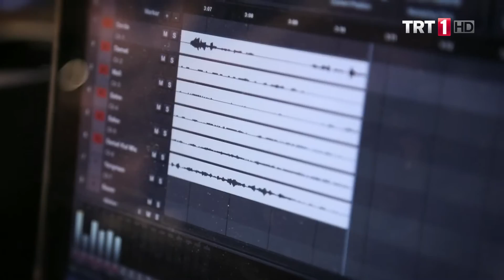Dinle Kazan - 19.Bölüm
İyi insanların kazandığı TV programı.
Sadece duyarlı ve yardımsever vatandaşların yarışmacı olmaya hak kazandığı yepyeni bir yarışma programı Dinle Kazan.
Nasıl mı? Dört bir tarafı gizli robot kameralarla çevrili alanlarda profesyonel oyuncumuz  kadraja giren vatandaşlardan yardım istiyor ya da duyarlılık gereken durumlar yaratıyor.
Biraz sonra yarışmacımız olacak olan iyi gürekli vatandaşımız oyuncumuza yardım ederken, bir programın içinde olduğunun farkında değildir. Bu sırada oyuncumuz hayat hikayesinden bir kesiti duyarlı vatandaşla paylaşmaktadır.
Yarışma kısmı ise işte tam da bu noktada başlıyor. Oyuncumuz hikayesini tamamlayınca bir anda başarılı sunucu Derda Yasir Yenal kameralarla ortaya çıkıyor ve yarışmacıya az önce oyuncunun hikayesinden yola çıkarak 5 soru yöneltiyor.
Yarışmacı, verdiği her doğru cevap için 50 TL, toplamda ise 250 TL’nin sahibi oluyor. Şansını ikiye katlamak isteyen duyarlı yarışmacı “katla kazan” etabında sunucunun soracağı son genel kültür sorusuyla yarışma boyunca kazandığıı ödülü 500 tl ye çıkararak ikiye katlama şansı yakalıyor. Yarışmacı “katla kazan” sorusuna doğru cevap veremediği takdirde, kazandığı ödülün yarısını kaybedebiliyor.
TRT1'in yüzde yüz yerli yarışma programı “Dinle Kazan” Pazar günleri TRT1 ekranlarında izleyicisiyle buluşuyor.